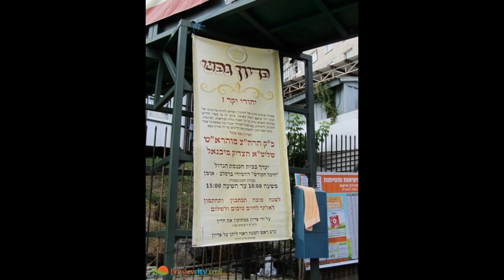R' YOEL ROTH "NEW SHACHRIS BAAL TEFILLAH" w MOHAROSH Shlita. UMAN 5772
תזכו למצות!

A fascinating clip gives you a glimpse of the exciting upcoming Tefillos with Moharosh Shlita, and his devoted Talmud and Baal Tefillah Reb Yoel Roth Shlita. Moharosh has for more than five decades dedicated his energy, and prayers for the sake of the young generation. With no relent, Moharosh poured Tefillos, and tears to be able to save as many teens as possible. Moharosh repeatedly said that his whole task on this world is to save, and be Malamud Zechus for the young unmarried generation. Moharosh's Simcha has been enormous witnessing how Hashem fulfilled, and granted his, the Tzadik, Moharosh's, wish in finding him the right Sheliach, Reb Yoel Roth. Reb Yoel sacrifice and leads Moharosh's Yeshiva in USA with followers worldwide. Reb Yoel discusses every aspect of the Yeshiva, and Talmud Torah with Moharosh, and follows precisely Moharosh's guidelines. Reb Yoel's Yeshiva, and lectures already saved thousands of Jewish boys and girls, men and women from spiritual downhill, and returned them to their Jewish root. Reb Yoel does his work with the fullest Mesuras Nefesh, despite being degraded by many. Moharosh expressed many times that Reb Yoel is his provision, and his lovely Talmud that does his work B'Amunah to save the entire Klal Yisroel. Reb Yoel's Yeshivah is composed of Loimdim, Geoinim, and Pushite Yidden. It's a place for every Jewish soul who yearns for Hashem's Torah, and for Hashem's Amunah, Bituchen, Tefilo, and Hischazkus. This year Moharosh designated Reb Yoel as his NEW Baal Tefillah for Tefilah Shachris, Rosh Hashanah in UMAN. Reb Yoel has a unique fascinating, brilliant, warm and charming voice that penetrates the heart of the many listeners. The clip shows Moharosh in the Yeshivah practicing with Reb Yoel, and his Talmudim the Nusach Hatefilo of Tefilah Rosh Hashanah. Also seen on the clip Reb Yoel davening a Pushiteh Vochendigeh Minchah with the Nusach of Rosh Hashanah, fulfilling Moharosah's request. Moharosh noted that although it's not customary to Daven Nusach of Rosh Hashanah in days other than the high holidays, nevertheless, it was exceptionally mandatory in order to prepare Reb Yoel for the high holidays.